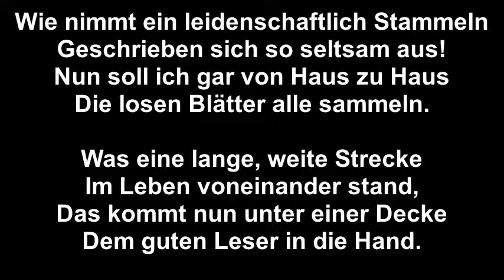Vorklage (Johann Wolfgang von Goethe)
Johann Wolfgang von Goethe: Vorklage